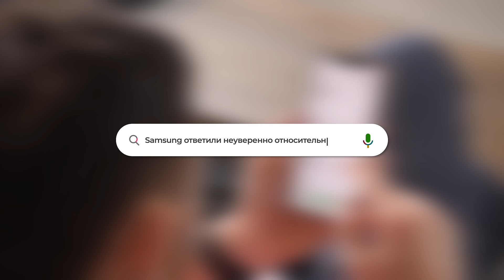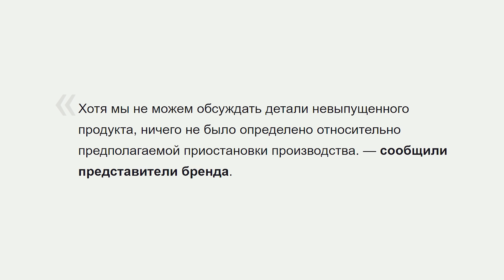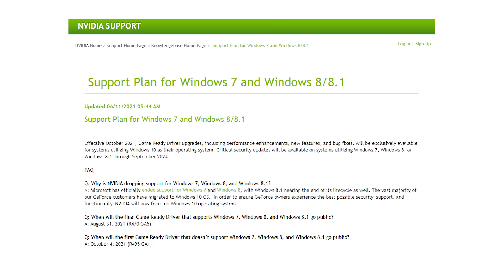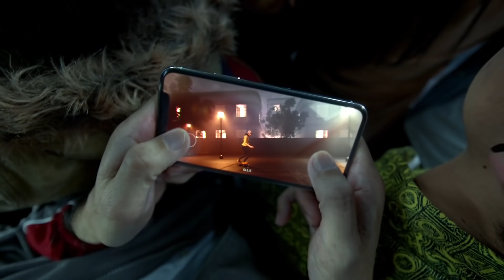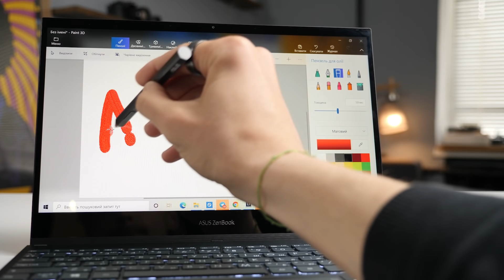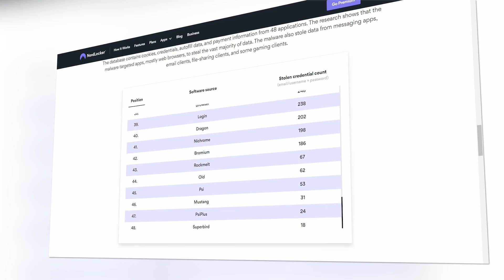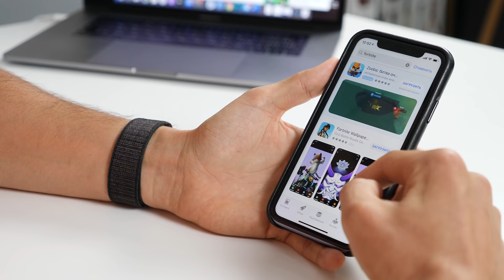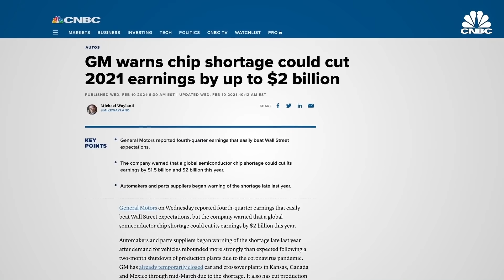Кто СГЛАЗИЛ Galaxy S21 FE, NVIDIA хоронит Windows 7, Apple - ЭТО ПЯТЬ БАЛЛОВ🤣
Таймкоды:
0:00 Вступление
0:36 Что за проблемы у Samsung с Galaxy S21 FE?
03:22 NVIDIA хоронит Windows 7
05:05 Xiaomi и экосистема Apple?
07:19 Партнерская минутка
09:12 Как пиратский софт вредил бедным пользователям
11:05 Как Apple зарабатывает на мошенниках
12:49 Вот истинная причина кризиса и дефицита